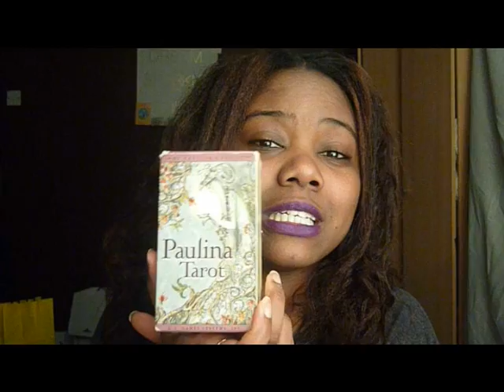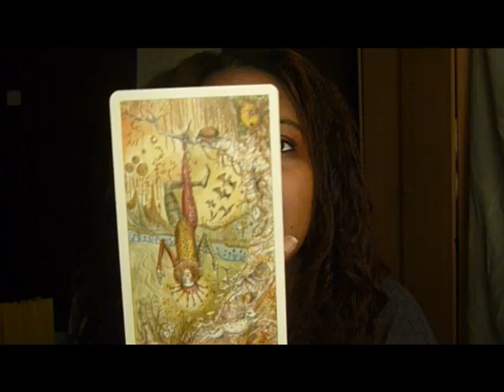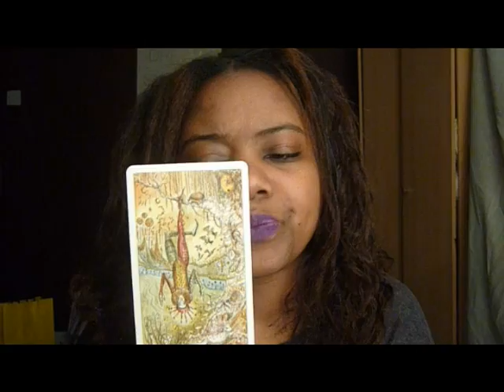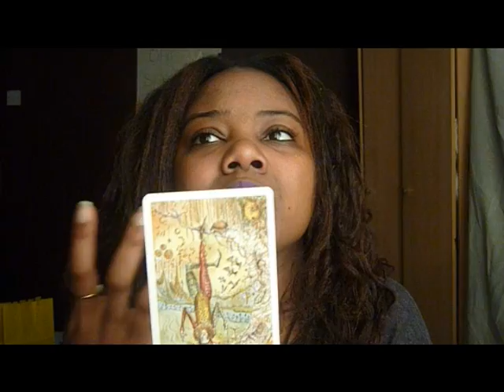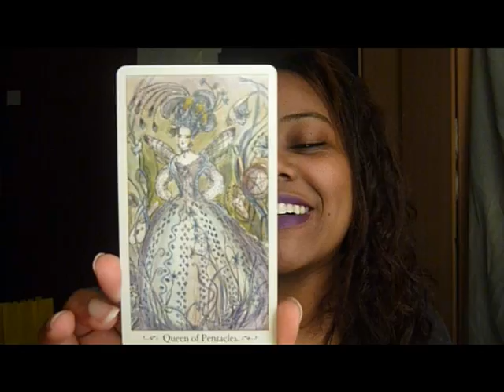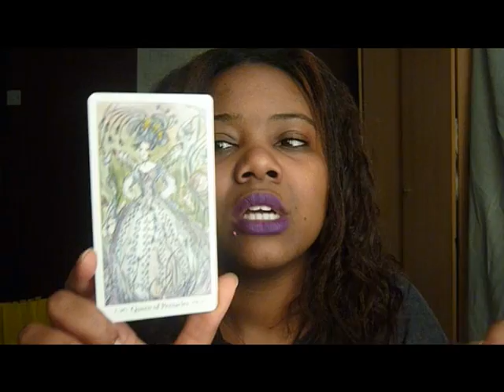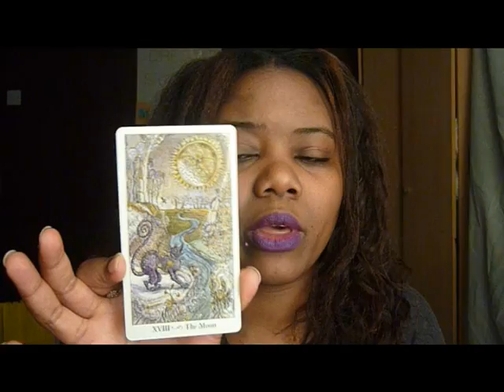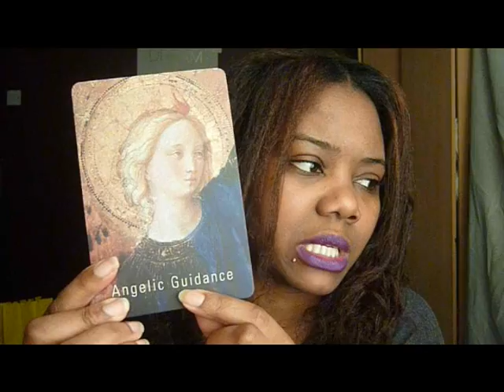Tarot reading 10th - 16th March